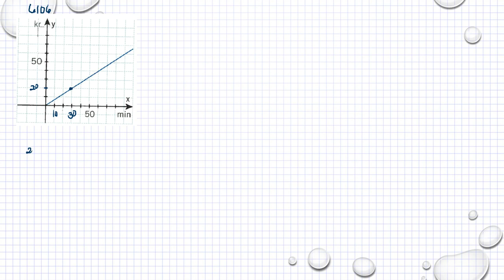Matematik 5000 Ma 1a Kapitel 6 Linjära modeller Värdetabeller och grafer 6106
Matematik 5000 Ma 1a   Kapitel 6   Linjära modeller   Värdetabeller och grafer   6106     Besök gärna min google site för mer matte videoklipp :